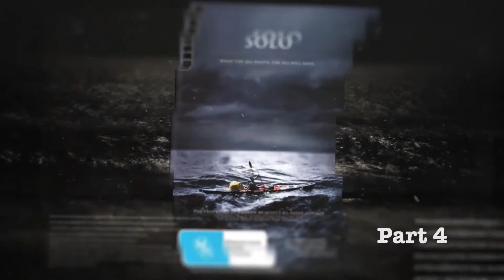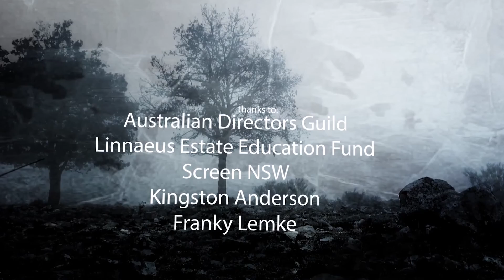Directing Intensive Masterclass with Jennifer Peedom (Part 4 HD)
Jen Peedom is a BAFTA nominated director, well-known for her gripping, intimate portraits of people in extreme circumstances. Her credits include the internationally renowned documentaries MIRACLE ON EVEREST, LIVING THE END and SOLO, which played in the Official Selection of major documentary festivals including IDFA and Sheffield and won numerous awards including an AFI for Best Documentary (Australia’s Oscars).

She recently completed a major feature documentary SHERPA, with producers Bridget Ikin (Look Both Ways, An Angel at My Table) and John Smithson (Touching the Void, 127 Hours). It premiered at the 2015 Sydney Film Festival as the only documentary selected for the Official Competition. It received rave reviews on the international festival circuit, including Telluride, Toronto, London Film Film festivals, winning the prestigious Grierson Award for Best Documentary at the BFI London Film Festival and receiving a BAFTA nomination in 2016. The film was released in cinemas in the US, UK and Australia and New Zealand.

In 2010, Jen was the inaugural recipient of the David & Joan Williams Documentary Fellowship which recognizes and rewards creative ambition, intellectual rigour and innovation in documentary cinema.  Jen is currently in production on a theatrical feature documentary called ‘Mountain’, which is a cinematic and musical collaboration with the world renown Australian Chamber Orchestra (ACO), and British writer, Robert Macfarlane. The film will accompanied with live performances by the ACO at major concert venues. It will also screen as a standalone film in cinemas internationally.

She is represented by Bec Smith at United Talent Agency and Jungleboys for her commercial work.

ABOUT THE EVENT:
Screenworks, in partnership with the Australian Directors Guild and Linnaeus Estate Education fund, offered approximately 10 Northern NSW based directors an opportunity to connect with professional screen directors and to receive directing advice on their projects with the aim to assist them improve on their craft as part of a 2-day masterclass workshop.

The professional screen directors, Jennifer Peedom and Glendyn Ivin, were specifically selected to best meet the needs of the participants. Jennifer and Glendyn were joined by Kingston Anderson from the Australian Directors Guild.